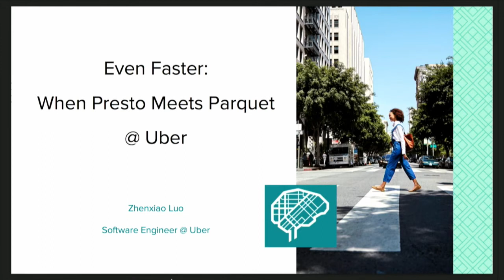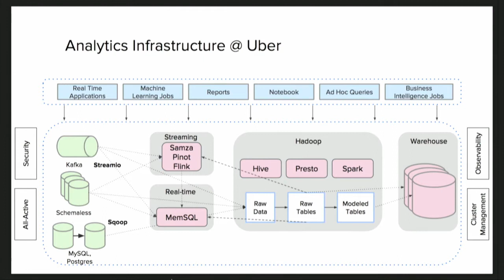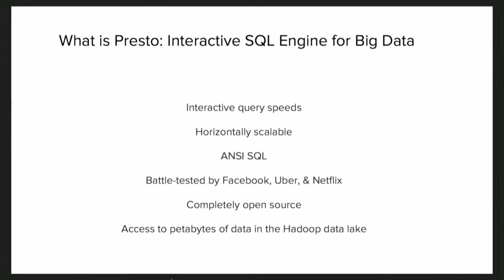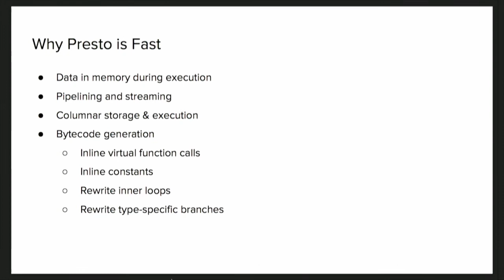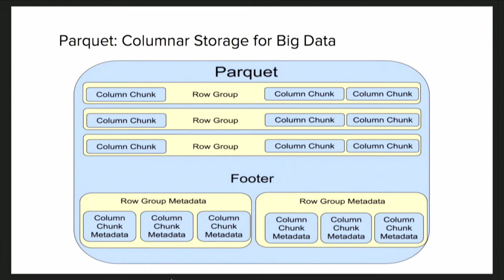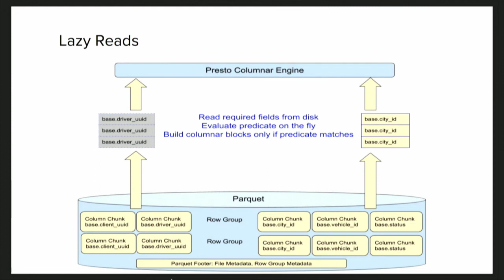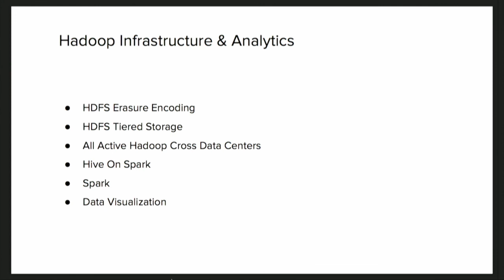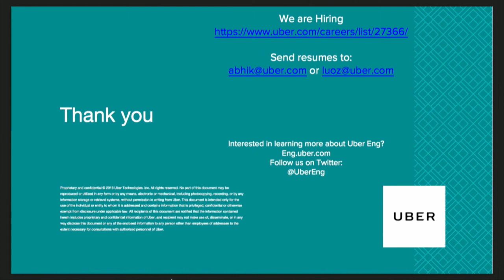Even Faster When Presto meets Parquet @ Uber